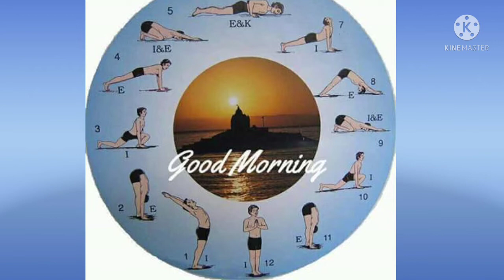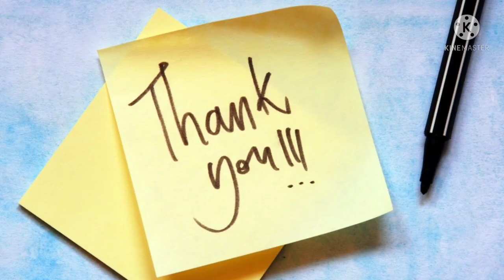makarsankranti suryanamaskaram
See the process of Surya Namaskar by our little buds... And also some beautiful kites of their creative hands.